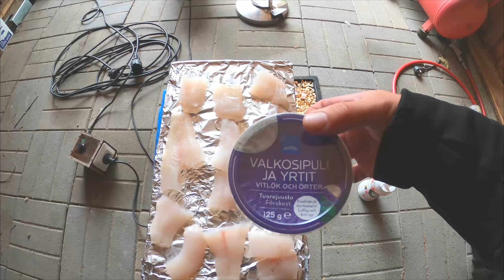LÄHIRUOKAA JÄRVESTÄ - SAVU KUHAA JA PERUNOO!